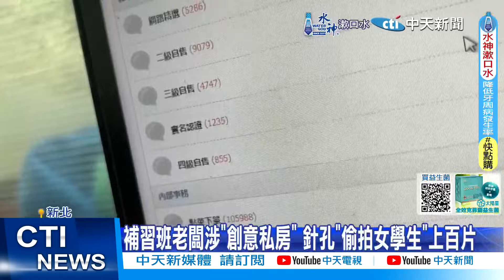【每日必看】補習班老闆涉"創意私房" 針孔"偷拍女學生"上百片 20240720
涉及兒少性剝削的"台版N號房"創意私房論壇，檢調持續查緝全台涉案的上百名會員，發現新北中和一名補教負責人，竟在補習班廁所內安裝針孔，偷拍女學生如廁，把高達上百部影片上傳到論壇販售，事件曝光，引發居民炸鍋，狂轟放任如此惡劣行徑，全是政府無能。